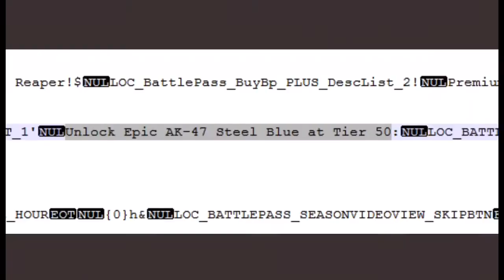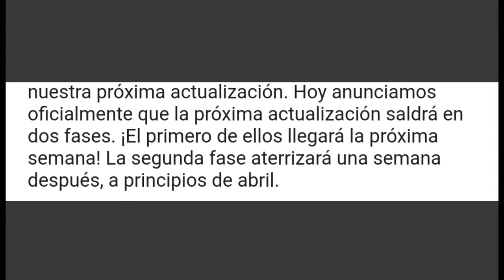¡MIRA TODOS estos NUEVOS CAMUFLAJES de COD MOBILE!🤩[FILTRACIONES]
SI QUIERES AYUDAR AL CANAL ECONOMICAMENTE AQUI TE DEJO EL LINK GRACK, MUCHAS GRACIAS: